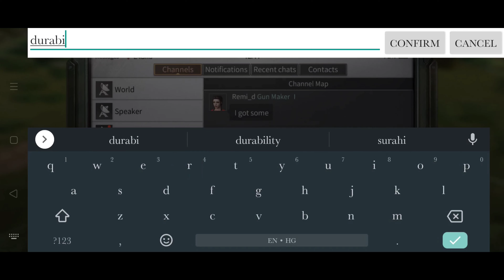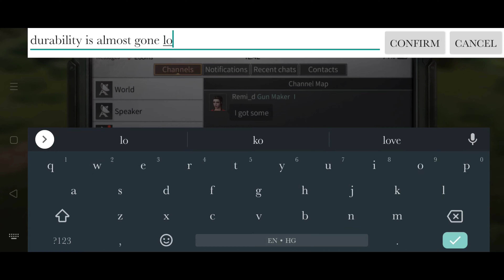Imperium Invasion 112th rank Obelisk Server | Life After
Supporting a camp during Imperium Invasion
Got 112th rank in Obelisk Server with a stun baton only